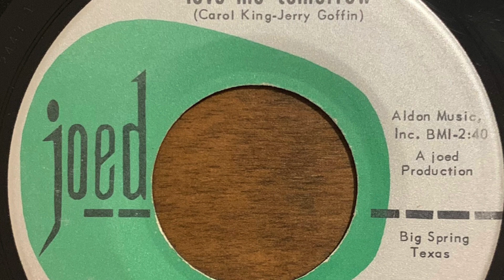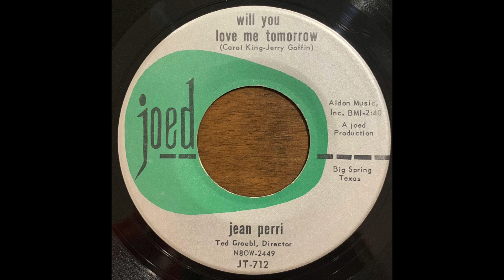Jean Perri - Will You Still Love Me Tomorrow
Jean Perri - Will You Still Love Me Tomorrow (C.King-Jerry Goffin)
Joed Records
Big Spring, TX
Ted Groebl, Director